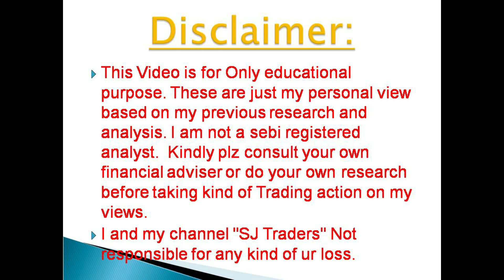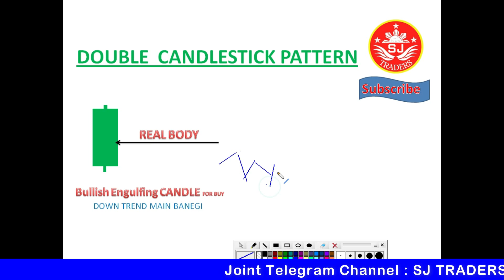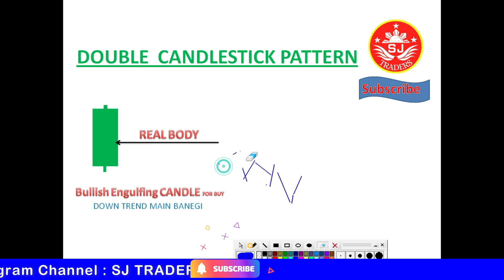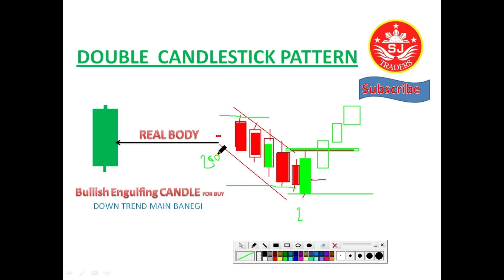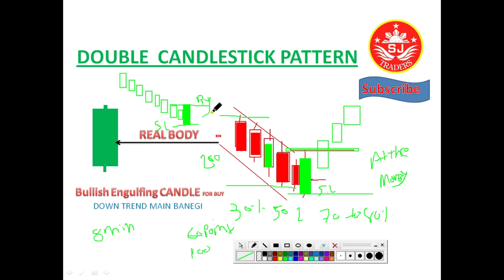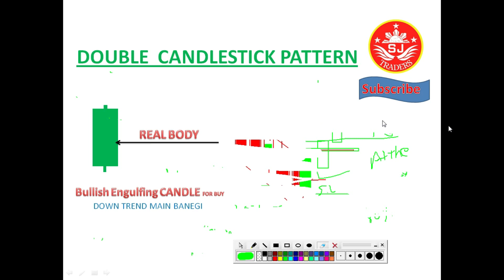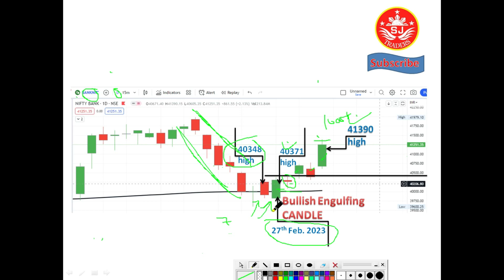Double Candlestick Pattern I Bullish Engulfing Candle I SJ Traders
2) नए डीमैट खाते के लिए नीचे लिंक खोलें (new Demat Account open link)

      Zero Brokerage charge

5) NIFTY, BANK NIFTY Option में हर रोज़ दिन के 2000 से लेके 20000 कमl कर देगी ये
6) BEST SETUP FOR 1ST CANDLE 5 MINUTES & 15 MINUTES IN BANK NIFTY OPTION I STARTING के 30 To 40 मिनट or (10am )

Topics Covered :-
SJ Traders,
Nifty50,